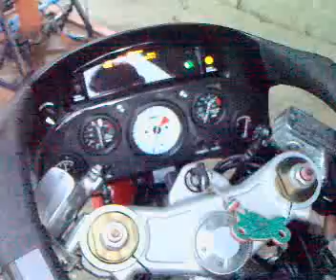HONDA NR OVAL PISTON RC40 sound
che musica per le mie orecchie, la mitica honda nr che sound